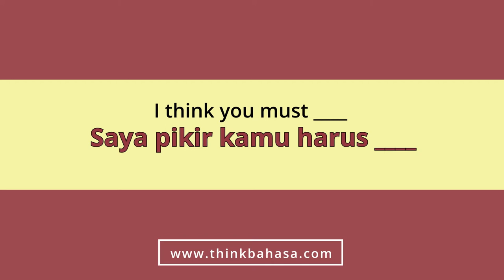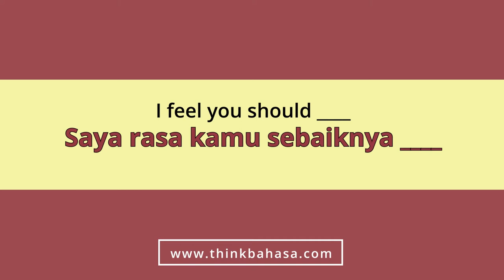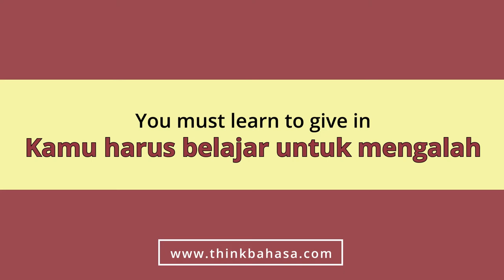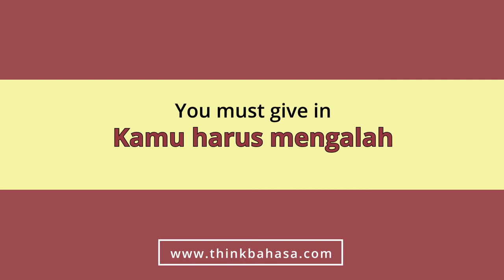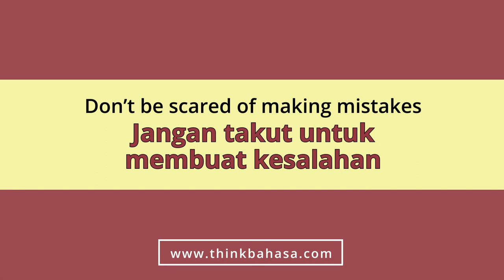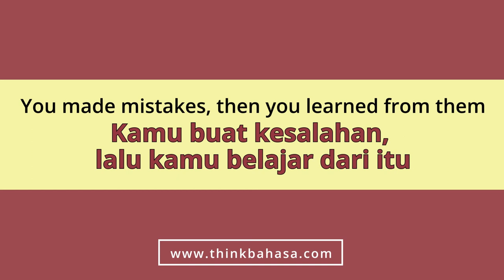Giving Advices to Your Students in Bahasa Indonesia | Learn Indonesian Online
Do you have Indonesian students who aren't very fluent in English in your class? Or do you teach Indonesianlanguage ? Either case, you will find this video helpful in getting your message across when you'd like to give advice to your students, you can use these format you see in the video.

== Recommendations ==